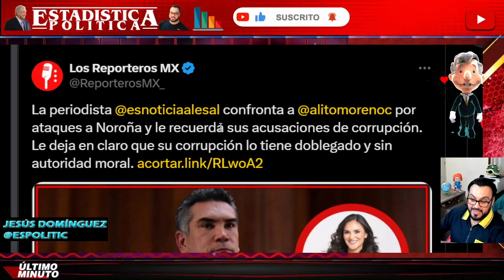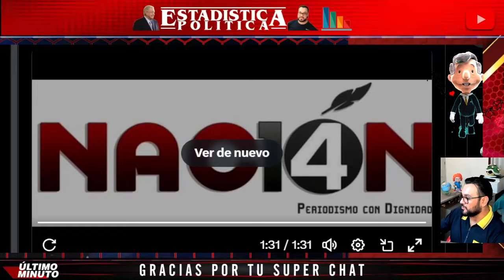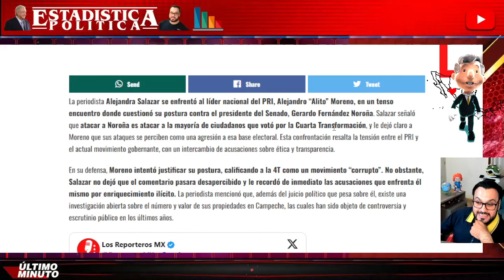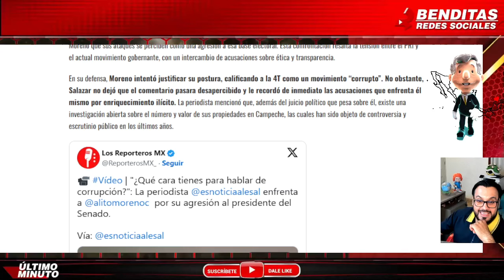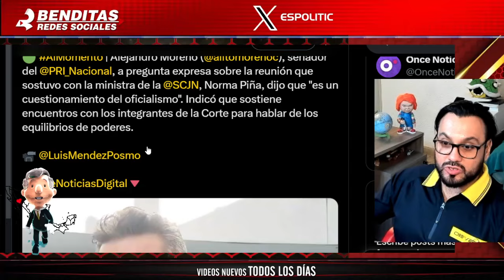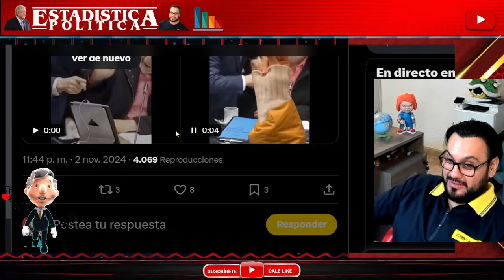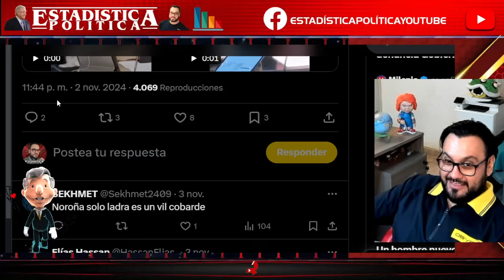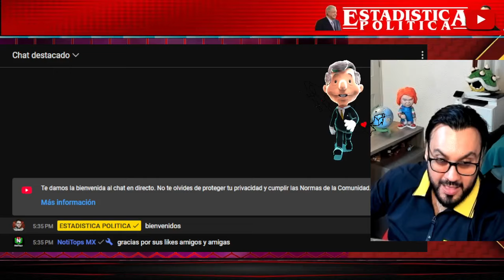COBARDE ALITO ¡ YOUTUBERA LE DA SU MERECIDO y SE LE ESCAPA !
COBARDE ALITO ¡ YOUTUBERA LE DA SU MERECIDO y SE LE ESCAPA ! - JESÚS DOMÍNGUEZ

BIENVENIDO A LAS NEWS CON JESÚS 🎥

Y RECUERDA QUE AQÚI SIEMPRE LAS NEWS CON TU COMPA JESÚS ❕❕❕

benditasredessociales,noticias,mexico,amlo,pri,pan,prd,lopezobrador,andresmanuellopezobrador